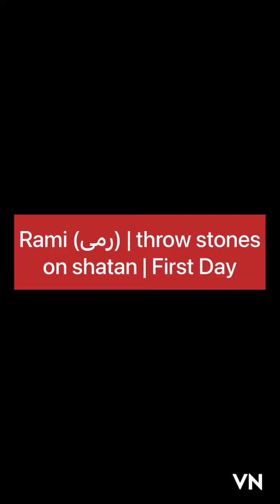Performing the Ritual of Rami | Stoning At Shatan | Jamarat | Hajj E Akbar |9 July 2022 | Step 4,5,6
Welcome To Adventurous Journey !

This video is about performing the Ritual Of Rami (Stoning at Shatan ) in Mina at the Place of Jamarat .

. According to the Sunnah, a pilgrim must collect 49 pebbles to perform the ritual of Rami or the Stoning of Jamarat. The breakdown for collecting stones is as follows:

Stones  Or Pebbles :
Seven stones for the 10th of Dhul Hijjah
Twenty-One stones for the 11th of Dhul Hijjah
Twenty-One stones for the 12th of Dhul Hijjah
Moreover, picking an additional 21 pebbles is recommended as an additional, precautionary measure, as you might miss hitting the target, or some might fall. Although a pilgrim can collect the stones during any time throughout their stay at Muzdalifah, it is sunnah to collect them in the morning. Here are some tips regarding the collection of the stones:

Praying Maghrib and Isha Together :
The Sunnah of Prophet Muhammad PBUH, while performing Hajj, it is waajib (mandatory) to stay at Muzdalifah and observe the Qasr prayer – combined Maghrib and Isha salah. Ideally, pilgrims are instructed to stay (Wuqoof) at Muzdalifah from subah saadiq to just before sunrise. However, in case you have reached Muzdalifah earlier than expected, you should wait until Isha and then observe the Qasr prayer.

The 10th of Dhul Hijjah is also called the Yawm al-Nahr, or the Day of Sacrifice (Qurbani).

After performing Fajr Salah you will depart Muzdalifah and go back towards Mina. Remember to continuously recite the Talbiyah.

On this day, Pilgrims perform the Hady (sacrificial animal) and also commence the first of three days ‘stoning of the devil’ rite or Rami. Muslims around the world also offer Qurbani during this time and begin the four-day festival of Eid al-Adha.

 you will proceed to shave or trim your hair if you are male.  The Prophet Muhammad (peace and blessings be upon him) shaved his hair and this is preferable. A woman trims her hair by the length of a fingertip.

Now you are allowed to leave the state of Ihram and wear comfortable clothing.

Then Pilgrims went to Haram Sharif For Tawaf E Ziyarat and then went back to Mina for two days stay and form there they went to Jamarat For Rami